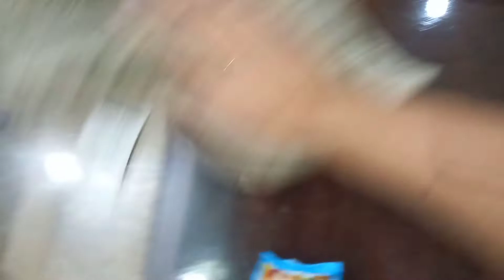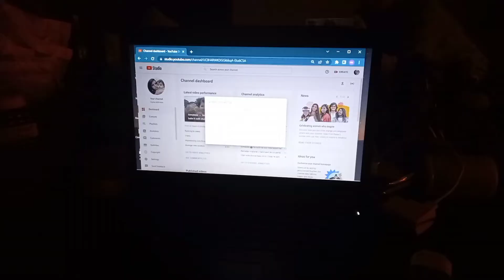Chor ko rangay hatho pakar liya || Iftar me sare khane ko laal sharbat ne mitha kar dia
bike pe betha chor
chor ko pakar liya
Ramadan
ramzan